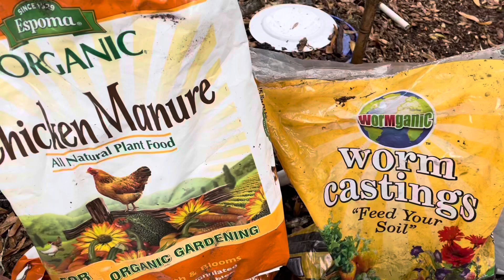Trộn đất trồng rau